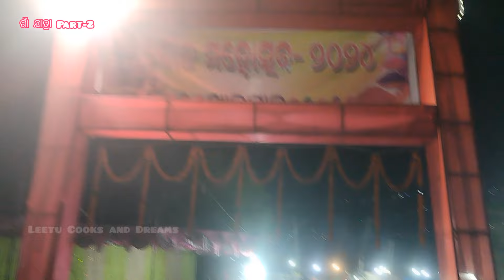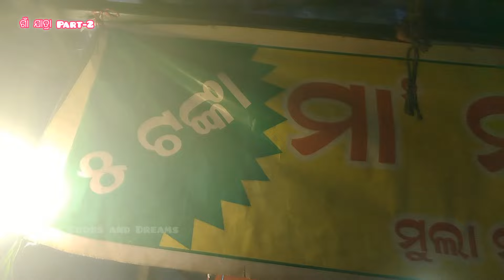ଆମ ଗାଁ ଯାତ୍ରା,ଦେଖା ହେଇଗଲା Madam ଙ୍କ ସହିତ / Leetu Cooks and Dreams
🙏🙏🙏welcome to Leetu Cooks and Dreams channel🙏🙏🙏